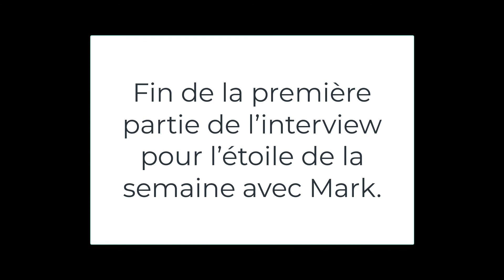FrenchRevTV étoile de la semaine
Sabrina is a big fan of the Étoile de la Semaine – the Star of the Week.  So in that spirit, we inaugurate a new FrenchRevTV playlist, with Mark Knowles, our stalwart video editor, as the first star. This is the first of a two-part podcast, and here we find out the humble origins of the FrenchRev logo.

Remember, we love your likes!
And tell us what you think and would like to see more of, less of, about the same as...